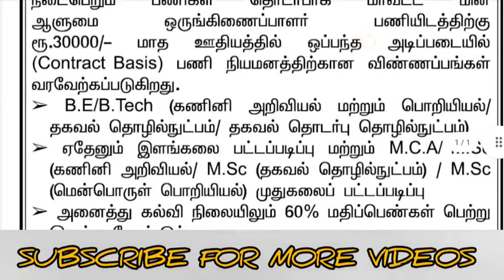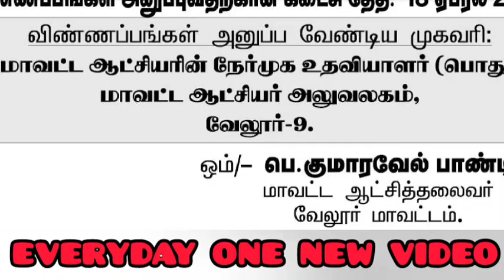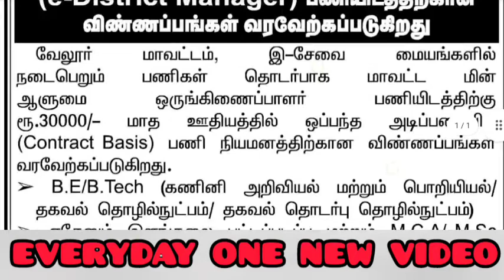அரசு E-District ஆபிஸில் வேலை | Govt jobs 2022 | E sevai | Tnjobs2022 | CasualwithBM